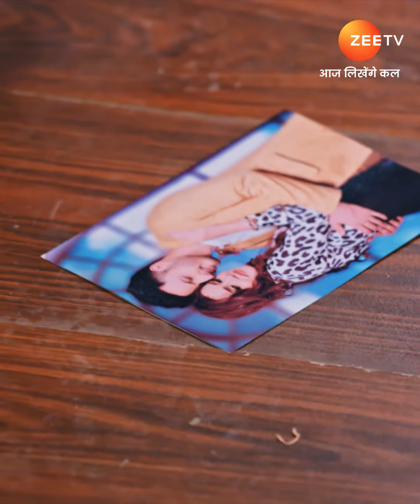Best of Bhagya Lakshmi | भाग्यलक्ष्मी | Zee TV APAC 8:30 PM SGT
Lakshmi a kind hearted girl, hailing from a middle-class family, strongly believes in helping others, but her life takes an unexpected turn when her fate is tied to Rishi Oberoi, an industrialists son.